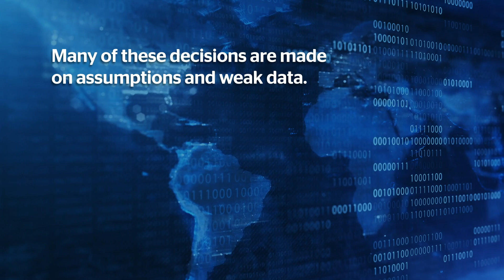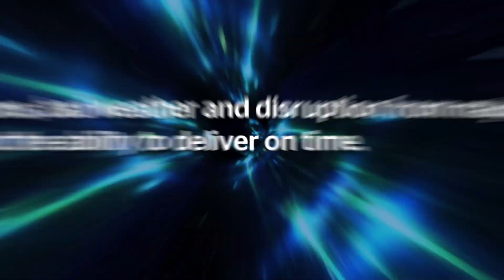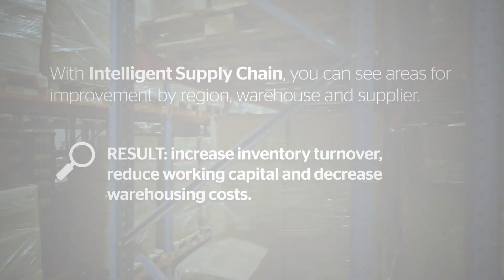Intelligent Supply Chain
The digital age, changing customer expectations, and new manufacturing methods are causing challenges in the supply chain.

For supply chain initiatives to bring benefits, an intelligent solution with predictive intelligence, analytics, and real-time visibility, becomes critical, allowing organizations to analyze data and turn it into prescriptive insights and action plans for the future.